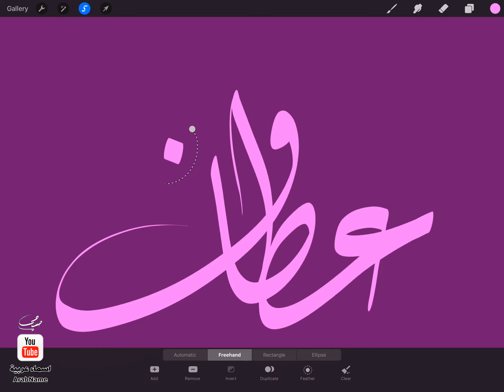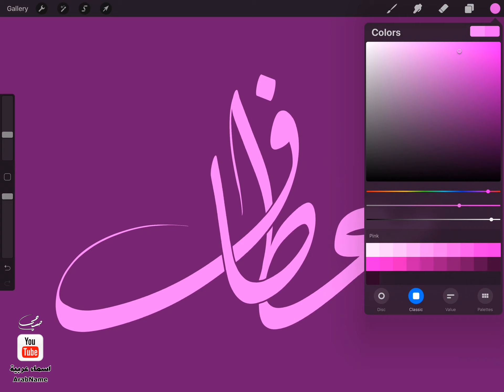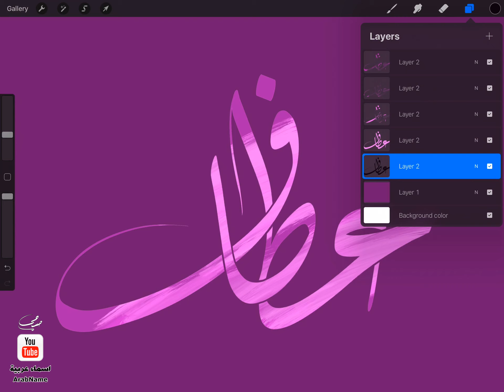تصميم اسم عطاف Itaaf ، مع معنى الإسم ، تصميم رقم 630 ، تصميم بالخط الديواني ،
"عطاف : اسم علم مؤنث عربي، معناه: الرداء، وكل ثوب تعطفه عليك، والمرأة العطوف، الحنون. وسُمي به الذكور على قلة مثل عطاف بن محمد المؤيَّد الأُلوسي شاعر عباسي ( ت 557هـ).

لا تنسوا الإشتراك في قناتي ، في كل يوم في إسم جديد ورح يكون بتصميم مميز ، ادعوا اصحابكم للقناة خليهم يشتركوا أيضاً 🥺🥺